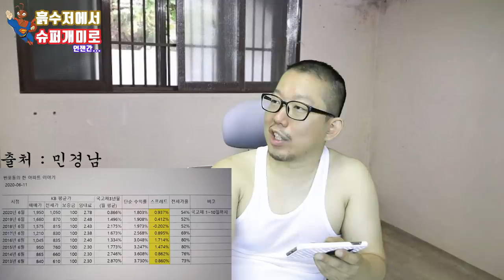주식시장에 돈이 많은 이유 중 하나